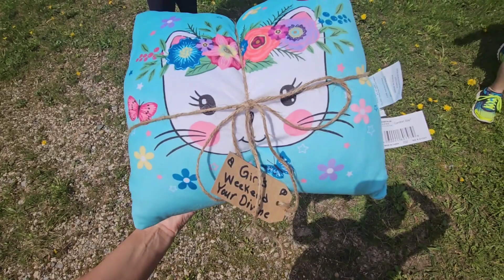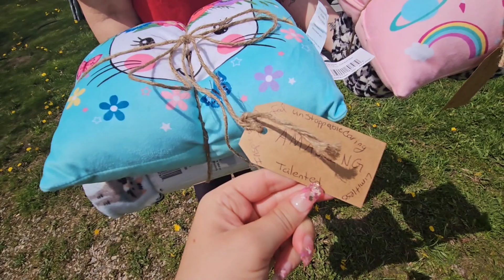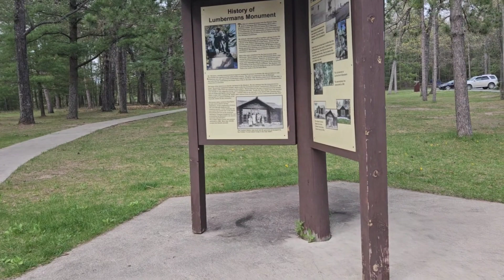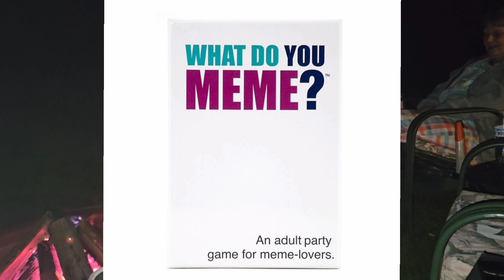Girls Trip For Mother's Day Weekend!